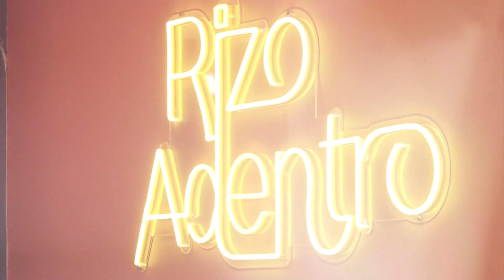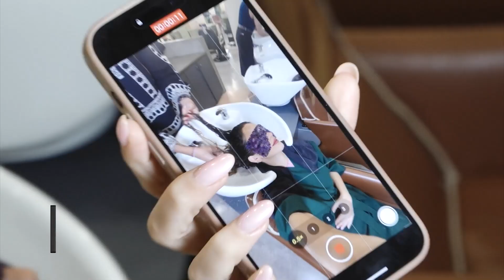PRIMETIME: 22/ene (Julio Ramos presenta la obra "La Boda de Ella")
¡Hay boda! 💒 👰🏻‍♀️ “La boda de ellas” sube a escena próximamente y aquí te damos los detalles.